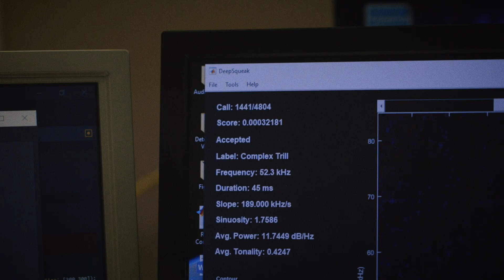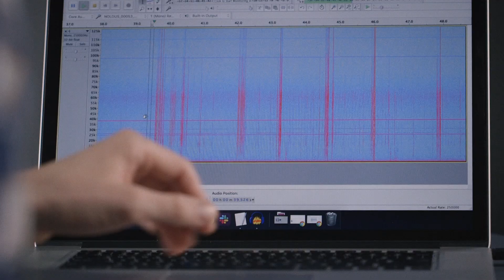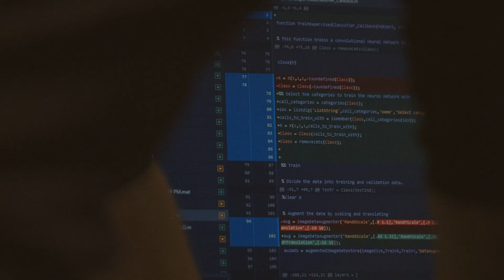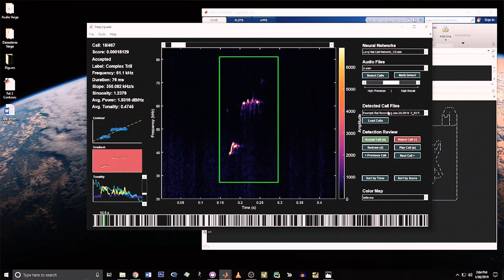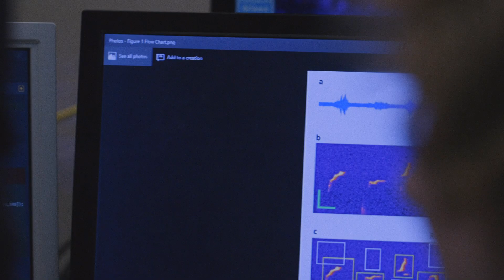This algorithm decodes rat squeaks and could revolutionize animal research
Rats are social and chatty critters, but most of their chatter is above the frequency that human ears can hear. If researchers could listen to what rats are “saying,” it could change countless experiments. This week, we try our hand at recording ultrasonic rat squeaks, and visit some scientists who built their own software to make sense of what we captured.